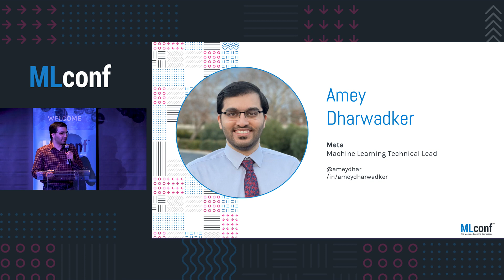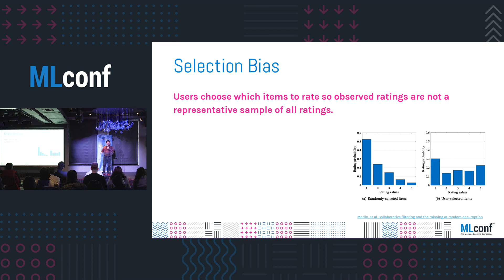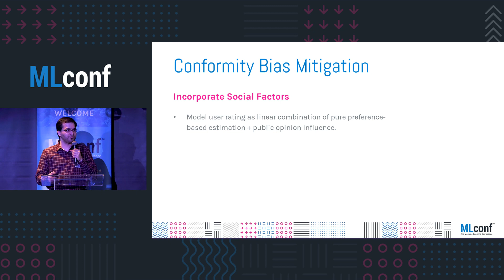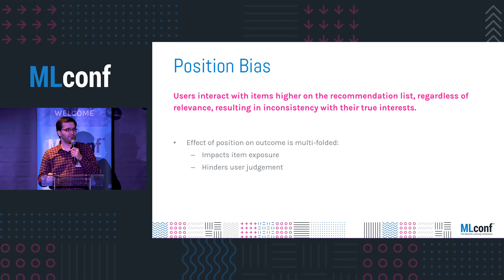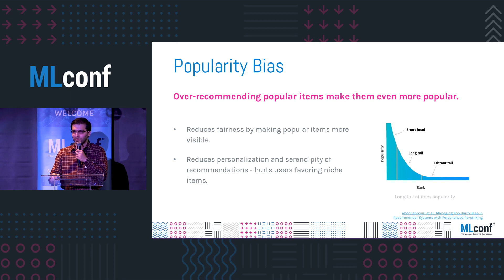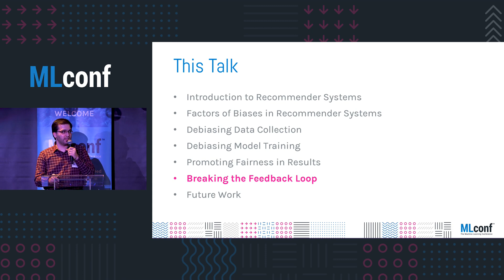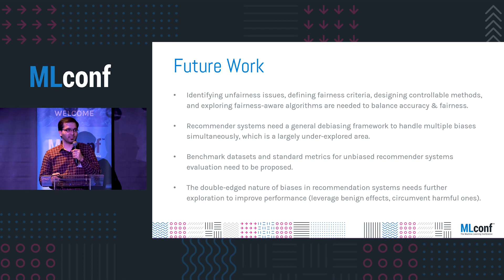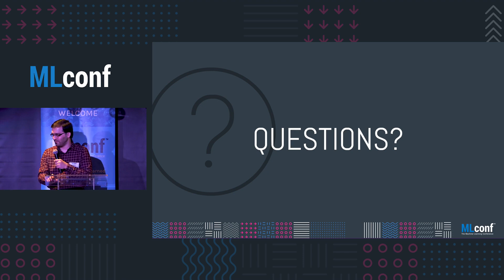MLconf NYC 2023: Navigating the Landscape of Bias in Recommender Systems by Amey Dharwadker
As technology continues to advance and shape the way we interact with the world, the role of online recommender systems in our daily lives is becoming increasingly important. However, these systems have introduced a variety of complex issues related to bias and fairness. Bias in recommender systems can take many forms and hide in the shadows of data, machine learning modeling practices, and the applications of such models. In this talk, we will dive deeper into the different types of biases that can occur in recommendation systems, along with their definitions and characteristics. We will then provide a detailed overview of existing approaches to debias these systems and examine their strengths and limitations. Finally, we will also identify some of the open challenges in this area and offer a glimpse into the exciting future directions that are currently being explored. Through a nuanced and thorough examination of the landscape of bias and debias in online recommender systems, we hope to help you better navigate this tricky space and emerge with a deeper understanding of the complexities and opportunities at play.